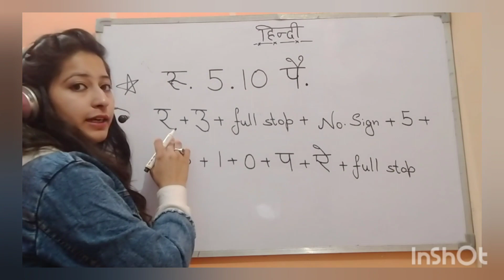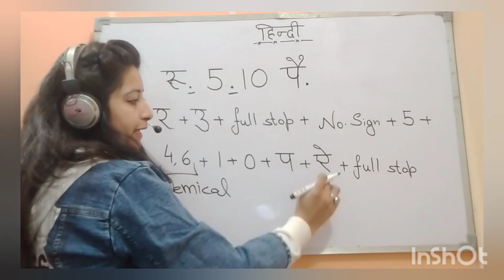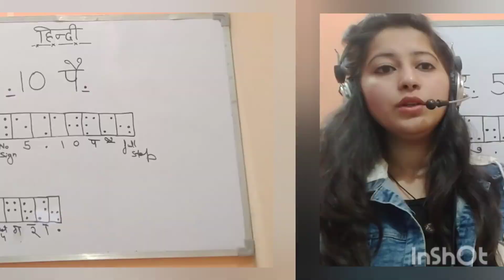Hindi Braille (Measuring Contractions)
In this video ,we learn some contractions of Hindi  Braille which is basically used for measuring unit.💥🙏

 👉We don't have to leave any cell in these Contractions and use of number sign is must before the number.✨✌️

And if you have any questions or doubt thn ask me on YT 🤗or Telegram ✌️

     🤗We can connect with 🤗